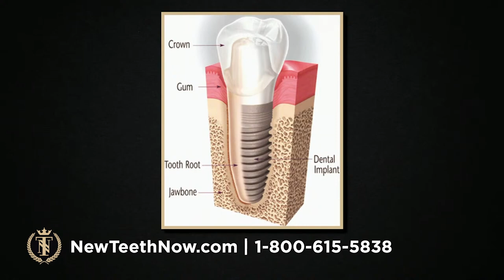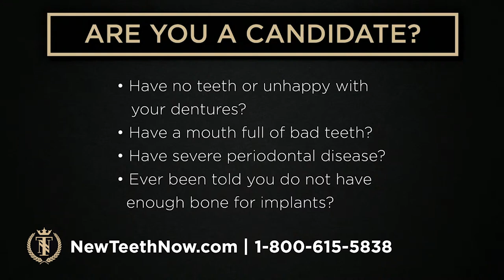Dental Implants Explained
On Tuesday, April 4, Dr. David Kirkpatrick joined us live online to answer questions from new patients.

During our Q&A sessions, Dr. Kirkpatrick discussed things like mini-implant failures, bone grafting and what it feels like to have zygomatic implants.

Do you have questions about dental implants or about the New Teeth Now procedure? Register for the next webinar to ask your question, or reach out for a consultation with Dr. Kirkpatrick. Unlike other clinics, you will meet your surgeon during the consult.